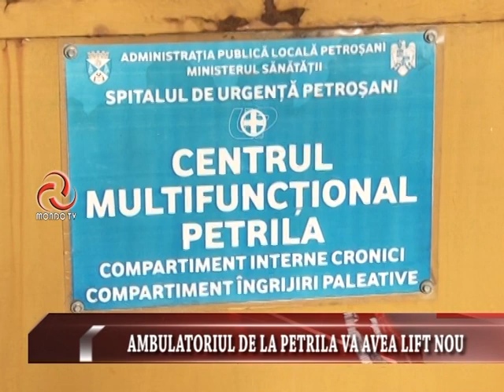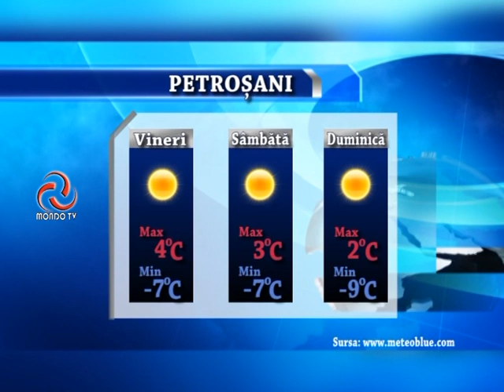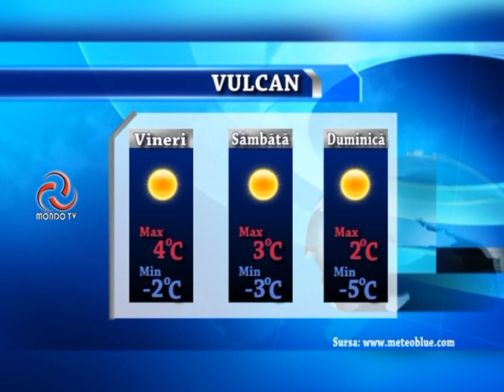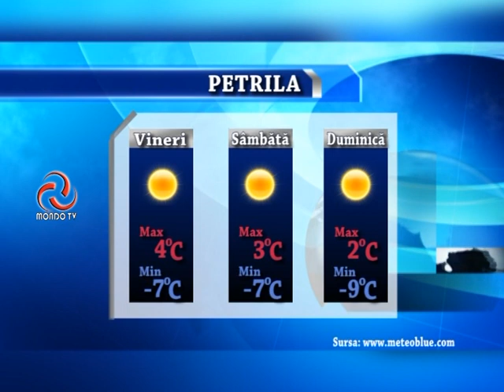STIRILE MONDO TV 16 01 2020